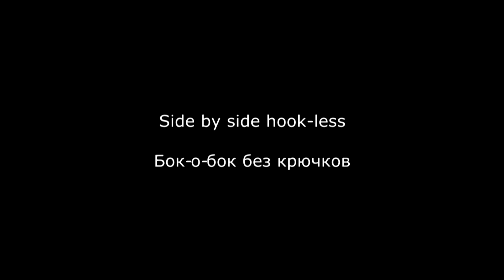Fishing: bright vs dark big pike attak Tommy the Trout lure. Рыбалка щука атакует силиконовую форель